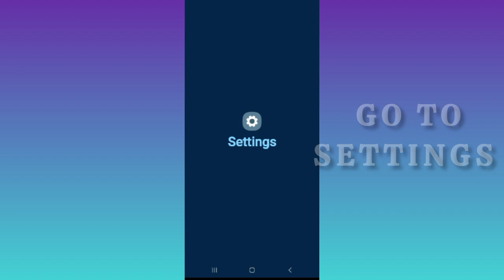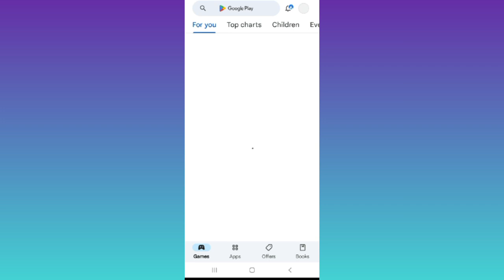Fix Fort Conquer App Keeps Crashing Problem || TECH SOLUTIONS BAR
Hello friends welcome to my YouTube Channel Tech Solutions Bar , today I am showing you how to fix Fort Conquer app keeps crashing problem in Android & Ios with the help this video hope so it will be helpful for you if you are facing the same issue in your Android mobile phone.